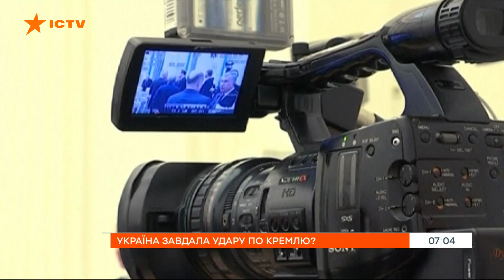Украина нанесла удар по Кремлю? Станет ли больно России от наших санкций — ICTV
Смотрите в программе Утро в Большом Городе на ICTV о украинских санкциях против России.

Санкционный удар. Украина продолжила ряд санкций против России, а также ввела новые — как персональные, так и экономические. Большая часть компаний и людей в нем — это непосредственно ближайший круг Владимира Путина.

Так кто пострадает от новых санкций?
Насколько они болезненны?
И как уже отреагировал Кремль?

Подробнее смотрите онлайн на YouTube-канале ICTV в сюжете Роксоланы Влох для программы Утро в Большом Городе от 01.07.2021